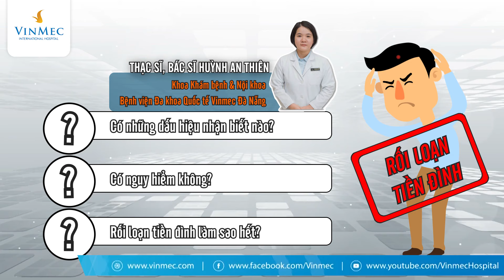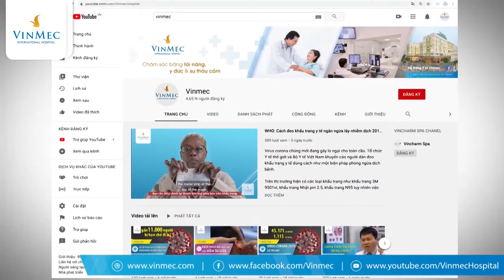Rối loạn tiền đình có chữa khỏi hẳn được không?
Rối loạn tiền đình là bệnh lý thể hiện quá trình truyền dẫn và tiếp nhận thông tin của tiền đình bị rối loạn hoặc tắc nghẽn do dây thần kinh số 8 hoặc động mạch nuôi dưỡng não bị tổn thương hay các tổn thương khác ở khu vực tai trong và não, khiến cho tiền đình mất khả năng giữ thăng bằng, cơ thể loạng choạng, hoa mắt, chóng mặt, quay cuồng, ù tai, buồn nôn...

Những triệu chứng rối loạn tiền đình lặp đi lặp lại nhiều lần, xuất hiện đột ngột khiến người bệnh rất khó chịu, ảnh hưởng lớn tới cuộc sống và khả năng lao động của người bệnh. Những thắc mắc như rối loạn tiền đình phải làm sao? Rối loạn tiền đình uống cái gì? Rối loạn tiền đình ăn cái gì? được rất nhiều người quan tâm.

Có nhiều nguyên nhân gây rối loạn tiền đình như thời tiết thay đổi, nhiễm độc (hóa chất, thuốc, thực phẩm...); và do các bệnh lý như: Rối loạn tuần hoàn não, thoái hóa đốt sống cổ, tăng huyết áp, các bệnh về não như u não, u tiểu não, u dây thần kinh số 8...

Bệnh rối loạn tiền đình có thể chỉ xuất hiện vài ngày rồi hết nhưng cũng có thể kéo dài, tái phát nhiều lần. Bệnh không chỉ gây ảnh hưởng nghiêm trọng tới sinh hoạt, công việc của bệnh nhân mà còn có thể gây ra nhiều biến chứng nguy hiểm. Đang trong lúc bị rối loạn tiền đình, nếu người bệnh cố gắng đi lại sẽ có thể bị ngã gây chấn thương thậm chí là gãy tay, chân, chấn thương sọ não... Biến chứng nguy hiểm nhất mà bệnh rối loạn tiền đình gây ra chính là đột quỵ do máu lên não kém.

Rối loạn tiền đình là bệnh lý có thể chữa khỏi, tránh tái phát, biến chứng nếu như người bệnh thực hiện điều trị đúng, tích cực. Bệnh nhân bị rối loạn tiền đình không nên tự mua thuốc để điều trị vì có nhiều loại thuốc có thể gây tác dụng phụ không tốt cho sức khỏe.

Ngoài việc dùng thuốc điều trị rối loạn tiền đình, người bệnh nên thực hiện tập luyện thường xuyên, nhẹ nhàng đối với đốt sống cổ để giúp khí huyết lưu thông và giảm thiểu thiếu máu lên não. Với những trường hợp người cao tuổi đột nhiên bị chóng mặt, nhức đầu đột ngột, sốt cao, mờ mắt, mất thị lực, giảm thính giác,... thì nên đi bệnh viện khám vì đó rất có thể là những biến chứng của bệnh lý rối loạn tiền đình.

Ngoài ra, người bệnh rối loạn tiền đình nên tích cực điều trị các bệnh mãn tính như huyết áp thấp, tăng huyết áp, tăng mỡ máu để hỗ trợ điều trị bệnh hiệu quả. Rối loạn tiền đình là bệnh lý có thể gây nhiều biến chứng nguy hiểm như chấn thương hay đột quỵ. Chính vì thế, người bệnh cần theo đúng phương pháp điều trị của bác sĩ để cải thiện chất lượng cuộc sống và tránh nguy cơ gặp phải những biến chứng khó lường.